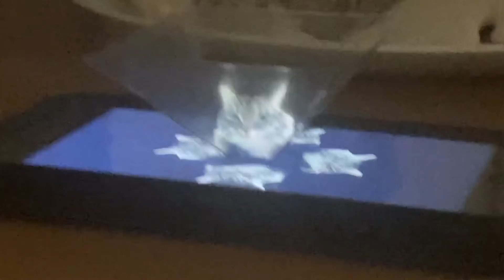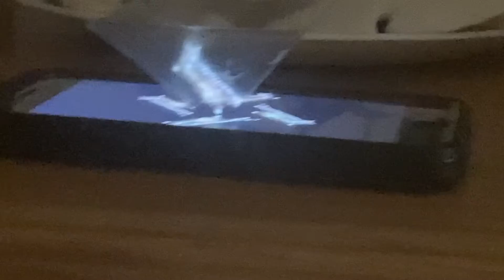Thanksgiving Song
a song about thanksgiving that'll move you to tears